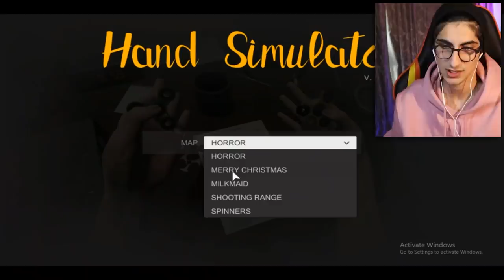دست بازی 🤣 hand simulator Part 2